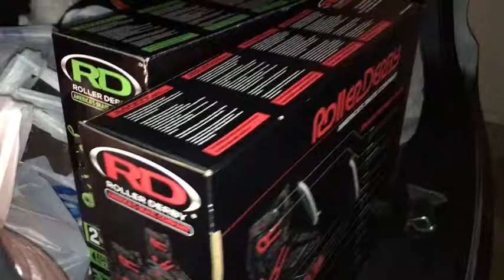Ross Clothing Haul+MORE!|2021